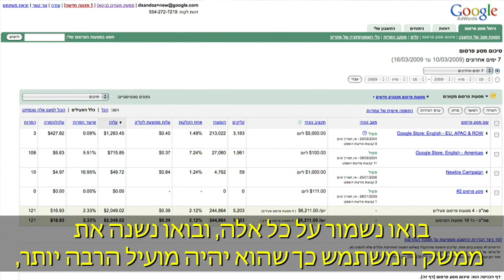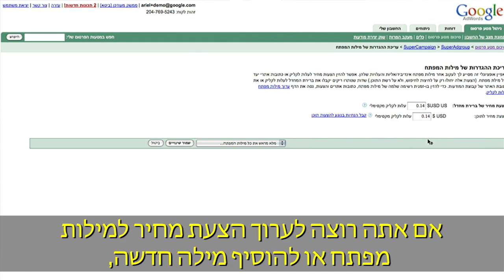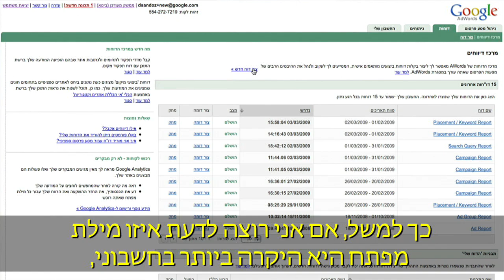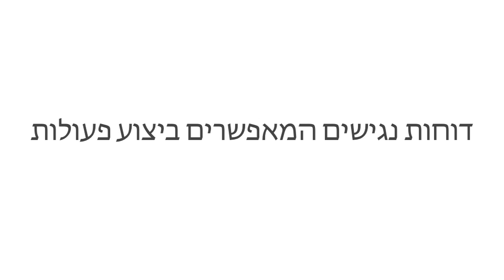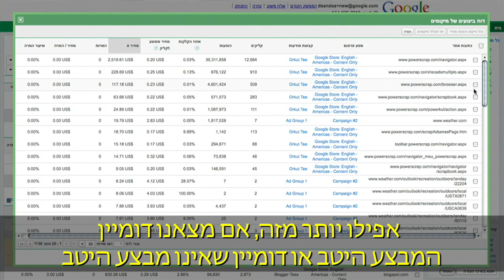מבט כללי על הממשק החדש Google AdWords